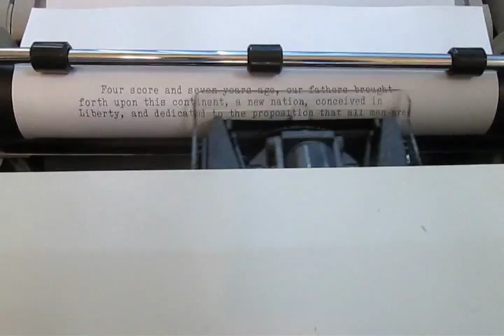Coleco ADAM computer using Parallel Printer and ADAM Printer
Coleco ADAM with parallel printer interface card and riboon cable printing to a Tandy DMP-132 dot-matrix printer.  Orphanware Fastpatch V2.0 software used to patch the ADAM EOS operating system.
Also, printing with the ADAM daisy wheel printer.